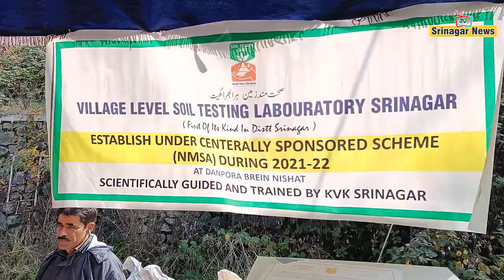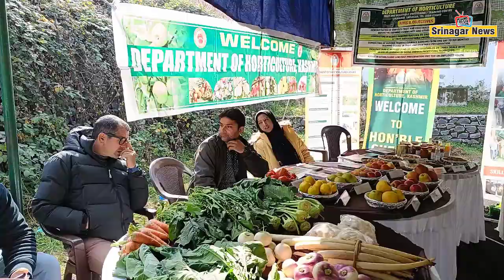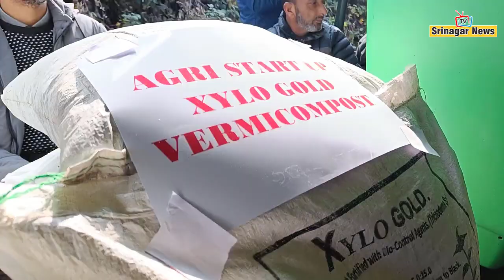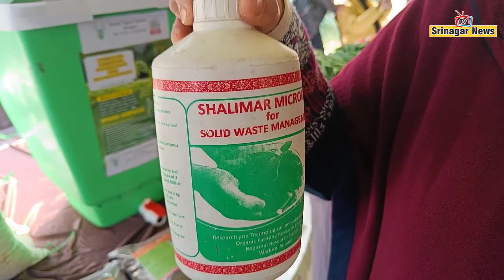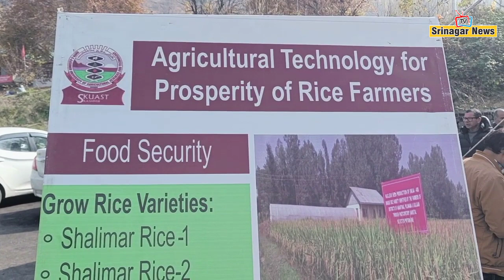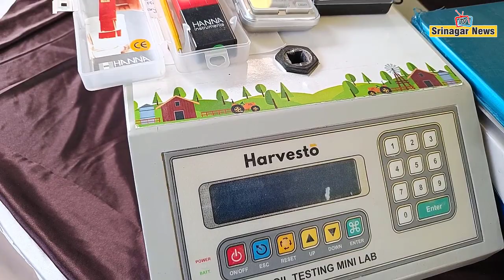Krishi Vigyan Kender (KVK) Srinagar Organises Kissan Mela At SKAUST-K Shalimar Campus